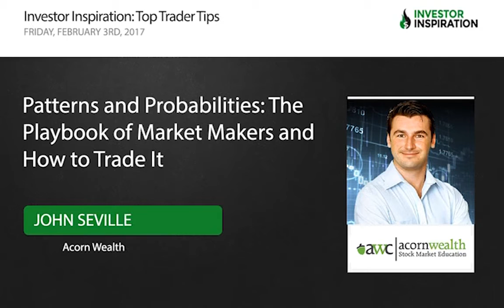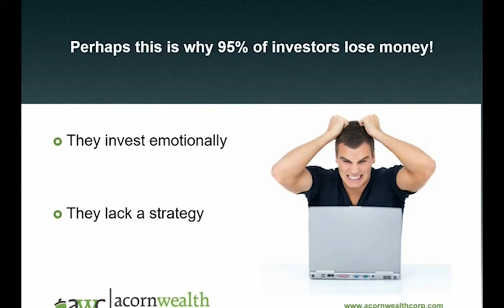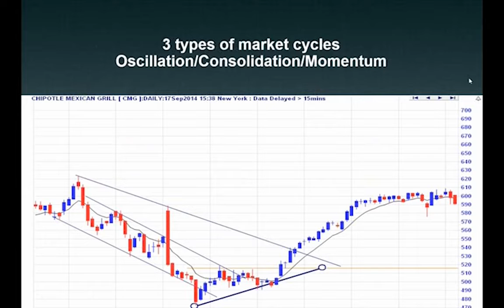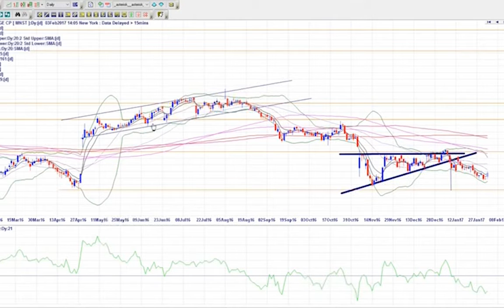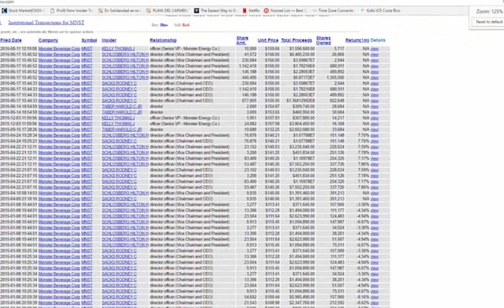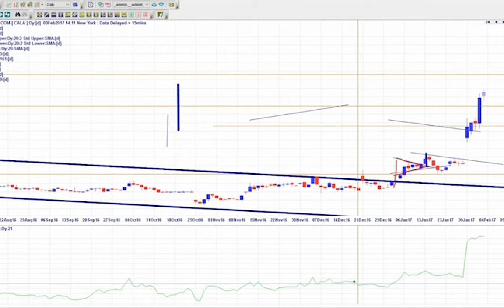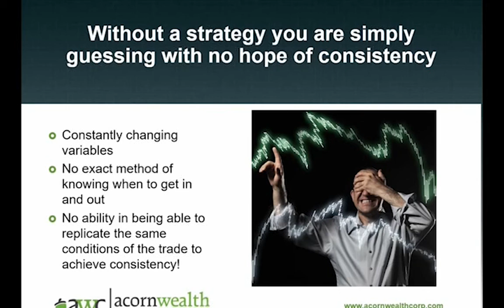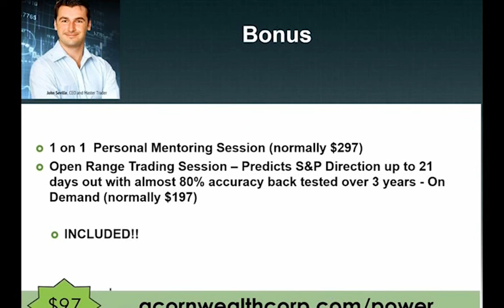Patterns and Probabilities: The Playbook of Market Makers and How to Trade It | John Seville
-The 6 most powerful patterns in the market to trade
-How to know which patterns and strategies to specialize in for consistent results
-The critical difference between oscillating and momentum patterns
-Fallen angel patterns and why they work in all market conditions
-Our favorite trade setups